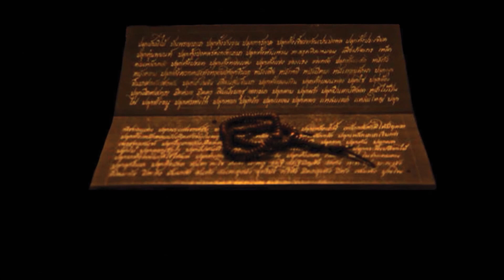คาถาคุ้มภัย ภาวนากันปืนไฟปราบโจรอั้งยี่ หลวงพ่อแช่ม วัดฉลอง | Eager of Know